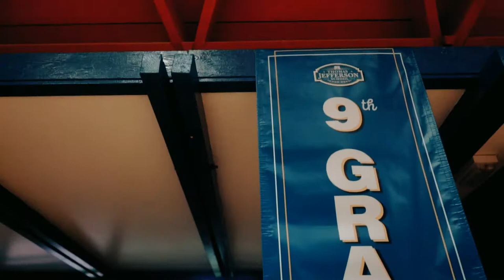2018 TJ 1st Day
Join TJ 9th grader, Simone, as she embarks on her first day as a TJ high schooler!

Video credit: Spoonful of Sugar Photography and Videography